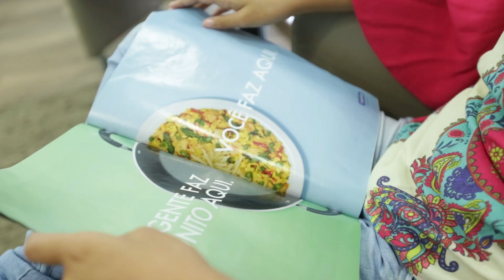NÃO CONTA PRA MAMÃE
Cena do curso de TV e Cinema - Turma 2016. Com Angel Fidelis e Bárbara de Almeida.

Direção - Abel Santana.